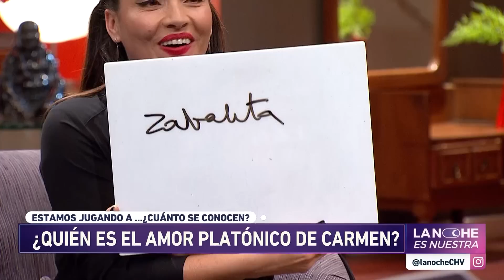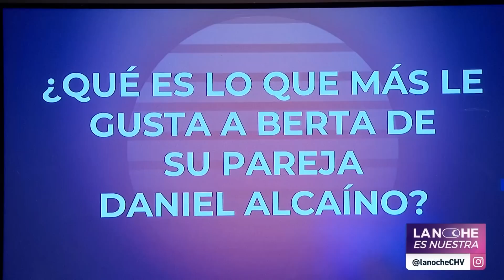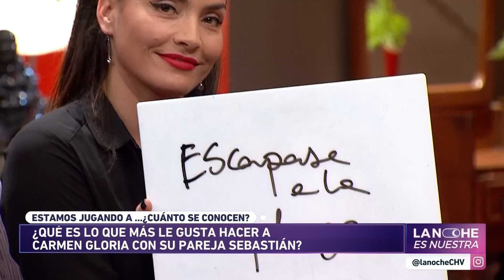¡UN ASAITO! 🙊 Carmen Gloria Bresky confesó quién es su amor platónico en La Noche es Nuestra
Mientras jugaban a ¿Cuánto se conocen? Berta Lasala adivinó quién es el amor platónico de su amiga, y la respuesta hizo reír a todos en el programa.